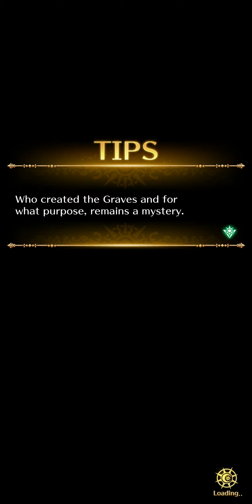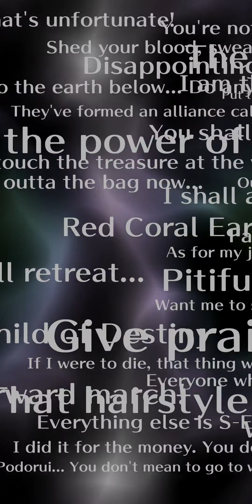[SaGa Re;univerSe] 04.10 : 655th Day, A Summon new style of Orlouge.